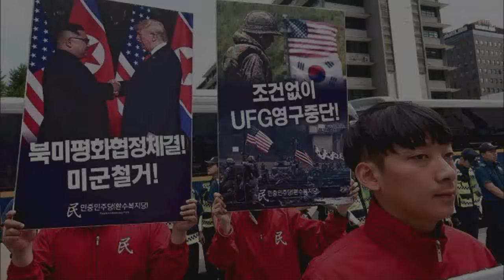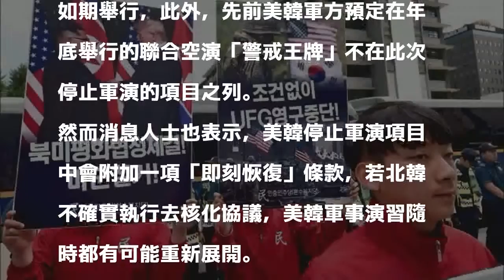韓聯社：美韓預計本週宣布取消8月軍演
〔即時新聞／綜合報導〕美國總統川普與北韓領導人金正恩12日在新加坡進行會晤，會後川普宣布，將停止美國與南韓「昂貴、挑釁的」軍事演習。今有南韓媒體指出，美國與南韓軍方預計最快在本週公布停止的軍演項目。

發表評論評論如下。